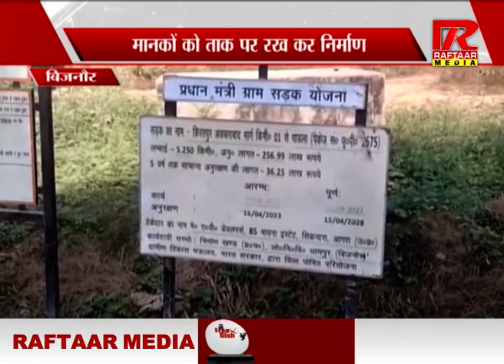बिजनौर : ढाई करोड़ की सड़क महीने भर में उखड़ी, देखें Video